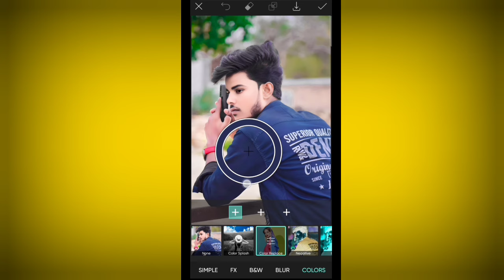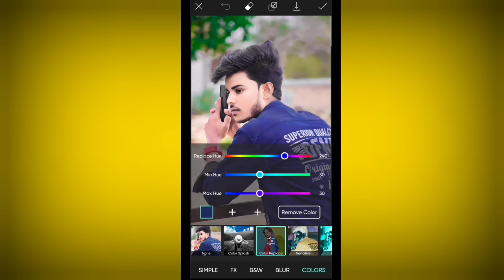photo mai kapde ka colour kaise change kare,|how to cloth change in hindi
photo me kaide kaise badle
photo me kapde badalne wala apps
how to change clothes in photo android
mobile se photo ke kapde kaise badle change kare
photo me kapde badalne ka tareeka
photo se kapde kaise utare
how to remove clothes in photo
photo banane wala apps
photo editing
photo
man clothes

photo editing
how to change shirt colour in picsart
picsart shirt colour change
picsart me shirt ka colour kaise change karen
snapseed photo editing
shirt ka colour kaise change kare
snapseed editing
picsart
face smooth
how to change colour of shirt in picsart
viral
shorts
how to change shirt colour
picsart photo editing
short
how to change shirt color in picsart
picsart colour change editing
change color in photoshop
how to change shirt color
picsart t shirt colour change in hindi
picsart shirt colour change hindi
how to change t-shirt color in photoshop
how to change clothes color in picsart
lightroom editing
crush of editing
change shirt colour
how to change colors in photoshop
photo
picsart shirt color change
change clothes color in photoshop
change colors in photoshop
photoshop tutorial
photoshop
change the color of a shirt in photoshop
snapseed photo editing kese krteh
snapseed photo editing kasa karta ha
pravas editing zone
photo ka background kaise change kare
picsart se kapde ka colour kaise change karen
editing
background change
face ko white kaise kare
how to change cloth color in picsart
kisi bhi photo mein dress ka color kaise change karen
kisi bhi dress ka color kaise change karen
autodesk kapdo ka color kaise change kare
| how to change dress colour in picsart
youtube shorts
shorts compilation
picsart me dress ka colour kaise change karen
best shorts
autodesk sketchbook sa image editing kasa kara
ps edit 1m
ps edit 1m
how to edit sunglasses
autodesk change sunglassces
chasama colour kaise kare
chasama ka colour change
chasama ka colour change kaisey kare
picsart se chasama ka colour change kaisey kare
sunglasses colour change
sunglasses colour change photoshop tutorial
how to change glass colour photoshop
how to change sunglassceses colour
how to change sunglassces colour in picsart
sunglasses colour change kaisey kare
how to change sunglassces colour
ganpati special status
ganpati bappa morya
cg status ganpati
whatsapp status cg
cg noob editing
song e
lightroom presets
background change kaise kare
face white
face_ko _gora_kaise_kare||
lightroom me photo editing kaise kare
snapseed
snapseed me photo editing kaise kare
background ka colour kaise change kare
png change
cb photo editing
cb editing
viral video
vlogs
lightroom me photo edit kaise kare
photo editing kaise kare
face smooth kaise kare editing
apne face par chamak kaise dale
face aur kapde par chamak kaise dale
face pe chamak kaise dale new editing
kapdo par chamak kaise dale editing
face and capde par chamak kaise dale